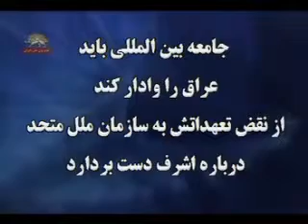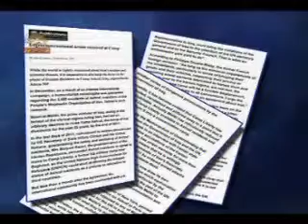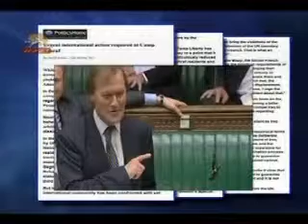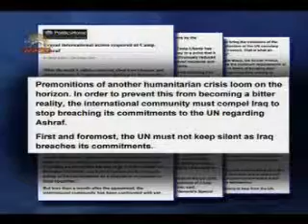ديويد ايمس:جهان بايدروي وضعيت ساكنان اشرف تمركزكند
ديويد ايمس نماينده پارلمان انگلستان: جامعه بين المللي بايد عراق را وادار كند از نقض تعهداتش به سازمان ملل متحد در باره اشرف دست بردارد .اهميت بسيار دارد كه جهان همچنان روي وضعيت ساكنان اشرف تمركز كند .
سيماي آزادي 6دي 90